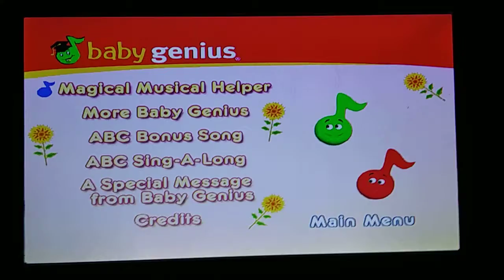March 14, 2019